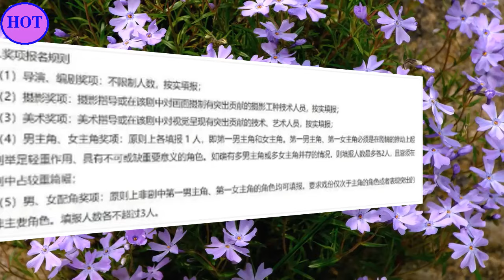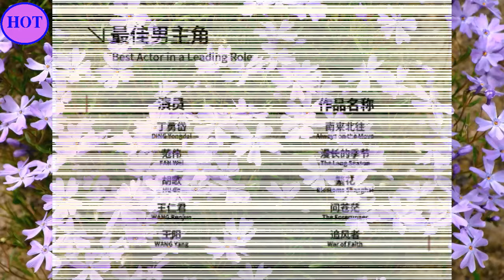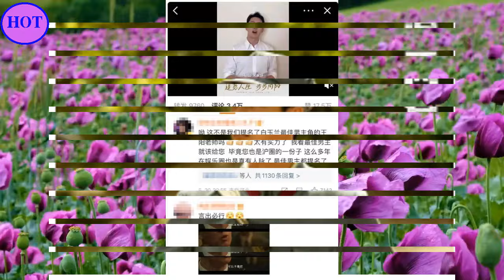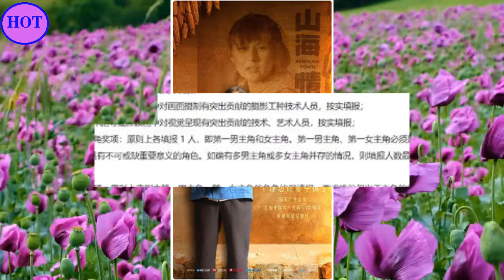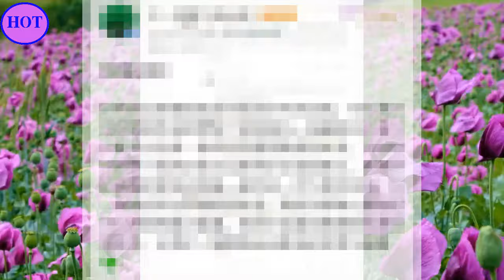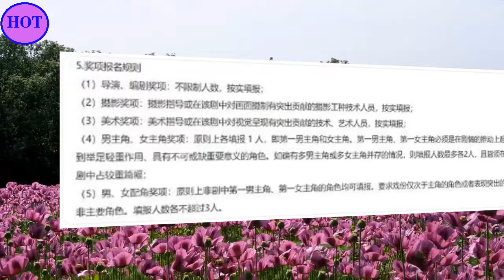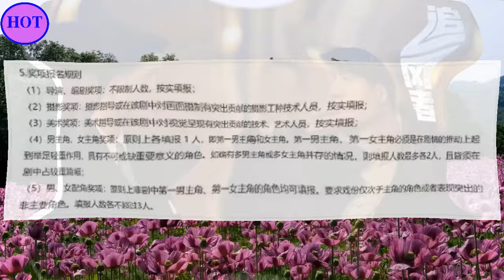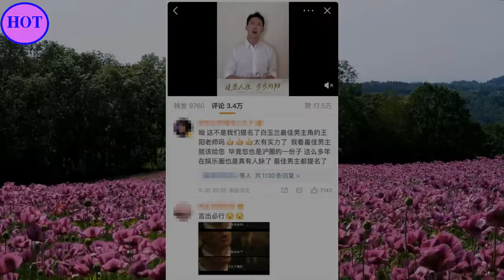王一博未入围白玉兰奖引争议：可以遗憾，不要引战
2014年9月15日，以UNIQ组合成员身份正式出道；12月，组合获得尖叫爱奇艺之夜颁奖礼最具期待组合奖 。2015年，主演青春励志电影《梦想合伙人》 ；同年，随组合获得酷音乐亚洲盛典年度内地最佳新人奖和尖叫爱奇艺之夜颁奖礼年度音乐大奖  。2016年3月，随组合凭借歌曲《EOEO》获得美国International-K Music Awards最佳编舞奖  ；4月29日，正式成为综艺节目《天天向上》“天天兄弟”成员；12月，领衔主演都市爱情励志喜剧《人间至味是清欢》。
2017年，主演青春校园仙侠剧《私立蜀山学园》；同年，获得第十七届音乐风云榜年度盛典偶像新势力奖、亚洲影响力盛典最佳新人演员奖以及微博电视影响力盛典年度新锐艺人奖 。2018年2月，参与湖南卫视春节联欢晚会；3月，担任竞演类真人秀节目《创造101》舞蹈导师 ；4月，领衔主演仙侠古装剧《陈情令》。9月，主演青春电竞电视连续剧《陪你到世界之巅》。
2019年9月，主演古装剧《有翡》 。10月，王一博入选2019福布斯中国30位30岁以下精英榜  。10月18日，凭借电视剧《陪你到世界之巅》获得第30届中国电视金鹰奖观众喜爱的男演员奖  。2021年12月1日，领衔主演的古装悬疑电视剧《风起洛阳》在爱奇艺播出  。2022年8月，主演的刑侦剧《冰雨火》播出 。2023年1月22日，主演的电影《无名》上映 。4月28日，主演的电影《长空之王》上映  。